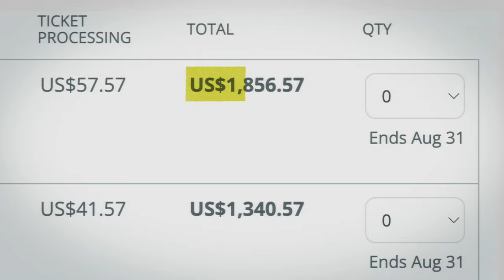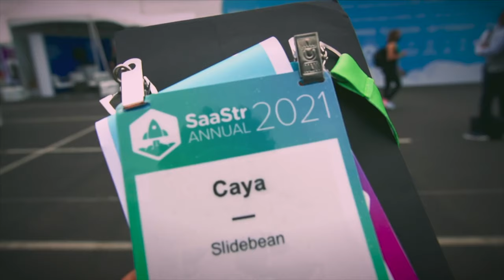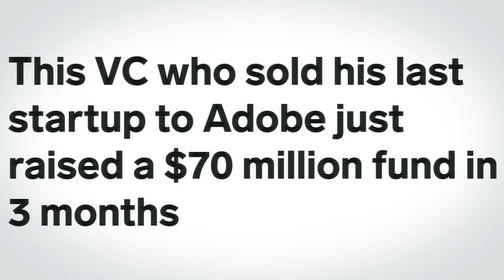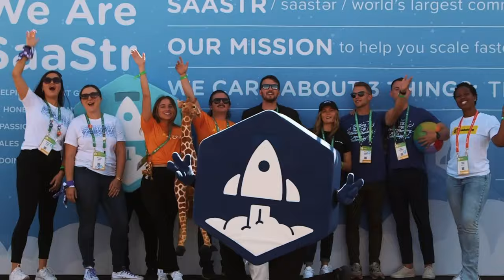Trade shows are terrible businesses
My opinion about startup conferences has… shifted over the last few years.
And when you are paying hundreds, sometimes thousands of dollars for a ticket, plus flights and hotels for you and your team… you just can’t ignore the question of ROI.
I am attending a bunch of conferences this quarter.

And the question is still there for me. Is this ticket worth the money?

I’ve been asking myself this for years, and we finally got down to find out why these tickets are so damn expensive. Who is keeping all this money?
Because for a bootstrapped startup founder that $1,000 ticket or that $5,000 booth on the ‘Startup Alley’ is a big decision.

And for them conferences tend to promise customers, investor intros, round tables, and meeting Lupita N’yongo for some reason, and if you’re looking for that- a conference might not be the place.

So I sat down with conference organizers who agreed to share numbers they hadn’t shared publicly before. We looked at dozens of industry insights, and the main thing we learned is that conferences are an extremely risky business.

Despite the expensive tickets and the super expensive sponsorships and booths, organizers barely make any money, and a fair share of them close at a loss.

So, let's talk about the actual numbers behind startup conferences in today’s Company Forensics.